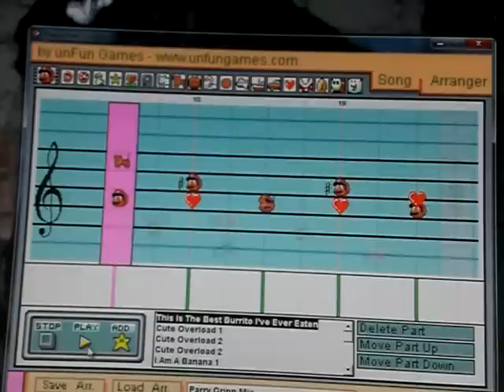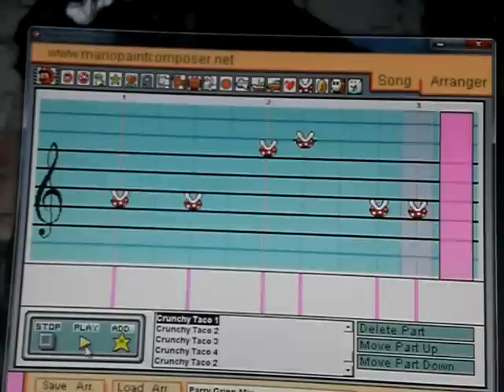Parry Gripp Mix (Mario Paint)